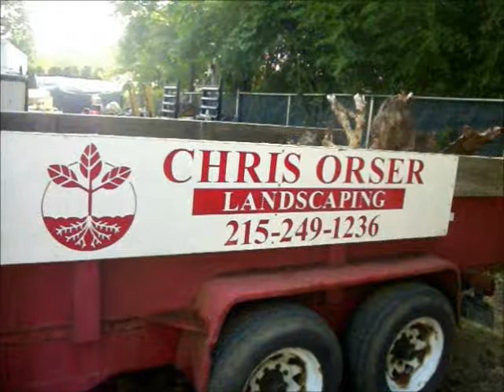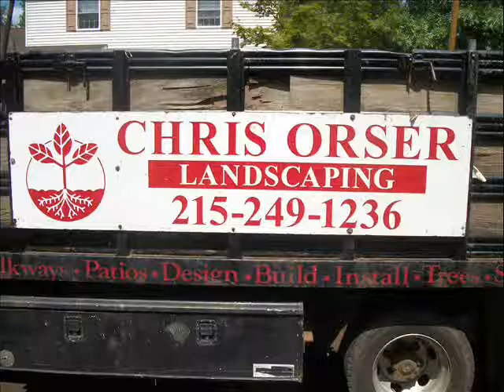Hardwoods For Sale.Nockamixon Township: Bucks County, PA: orserlandscaping.com